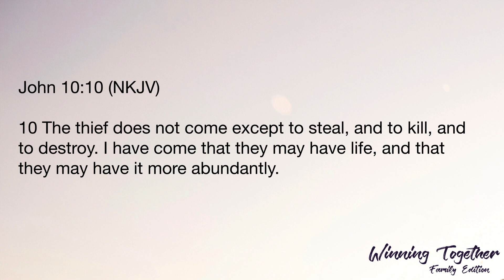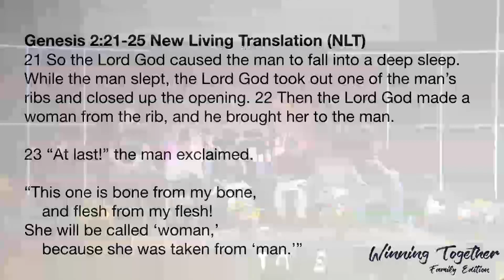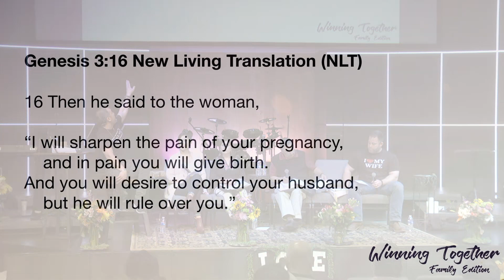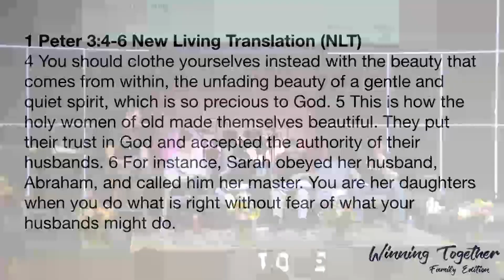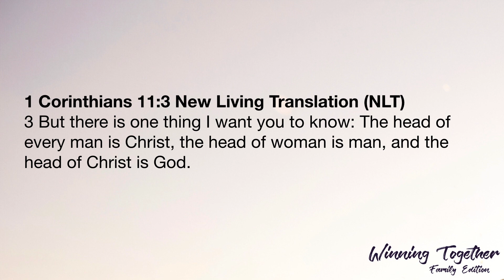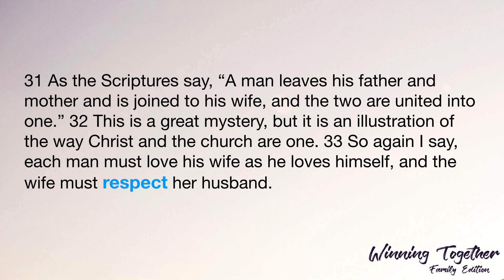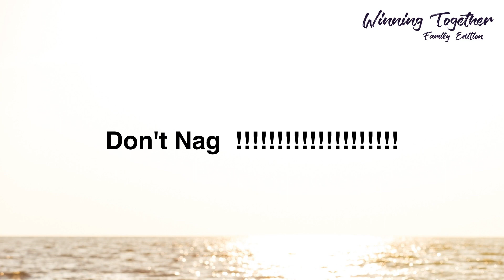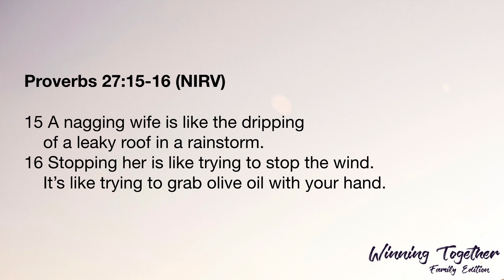Winning Together Family Edition Part 4 - Pastors Chris & Melissa Peña